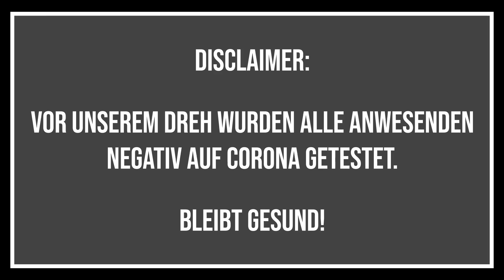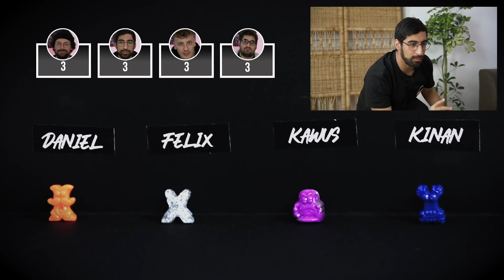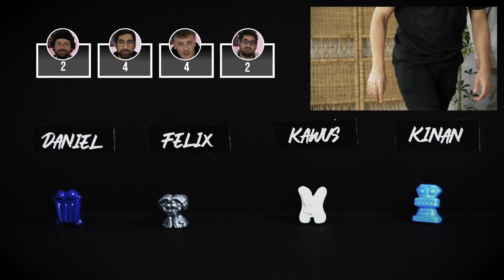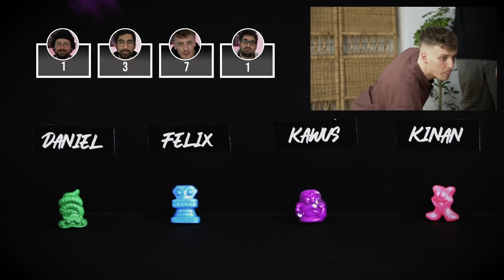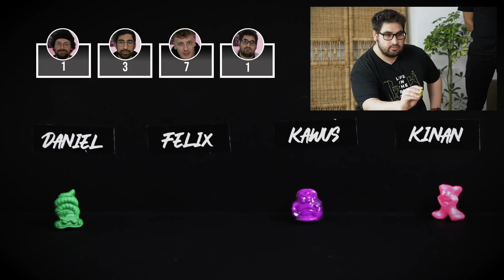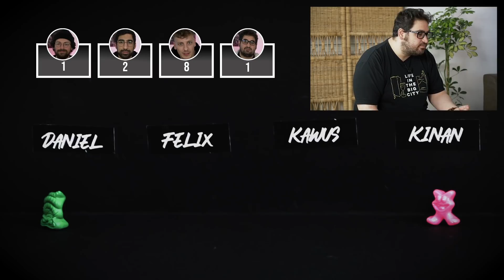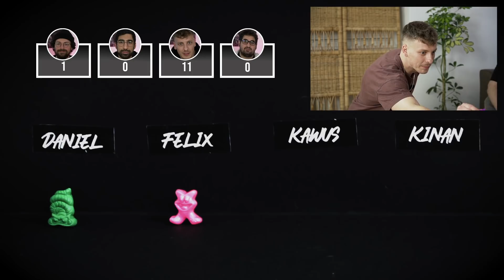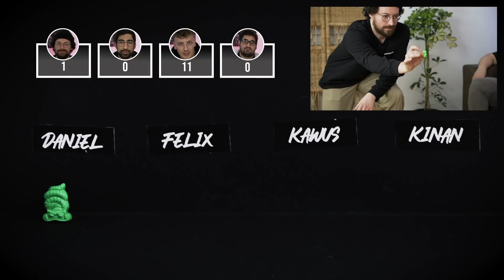Gogos - Das große Kindheitsspiel-Match! | Regular Stuff | Stand Up 44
Wer kennt es noch? Gogos waren in der Kindeheit der Jungs ein richtig großes Thema - also bei allen außer bei Kinan. Aber kein Problem: Felix, Kawus und Daniel zeigen ihm wie es geht und kämpfen gegenseitig um die Gogos.